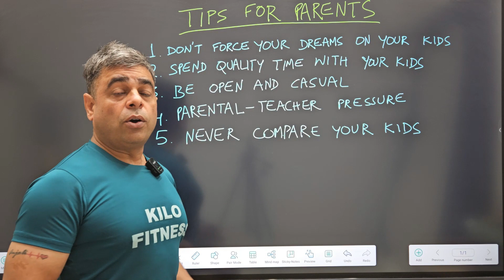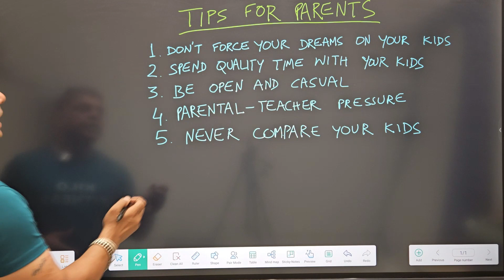Dad Forced 6-Year-Old to Run on Treadmill Days Before Death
Child died as father makes him run on treadmill
 मौत से कुछ दिन पहले पिता ने 6 साल के बच्चे को ट्रेडमिल पर दौड़ने के लिए मजबूर किया
In this video Lt Col Digvijay Singh explains why parents should not force their dreams on their children.
New and heartbreaking video shows how far a father pushed his 6-year-old son during a grueling workout.
Video Allegedly Shows Dad Forcing Son to Run on Treadmill for Being ‘Too Fat’ Weeks Before Death
Heartbreaking video shows a little boy named Corey running as fast as he could on a treadmill. His father, Christopher Gregor, allegedly thought he was fat and prosecutors say forced him to lose weight by running on the treadmill. The video played for the jury shows him unable to keep up with the treadmill's pace and falling down. The 6-year-old boy died 12 days later. The autopsy says there was evidence of "chronic abuse." However, Gregor's defense team denies that and claims Corey died of natural causes from complications of pneumonia.
Christopher Gregor is on trial in New Jersey for child endangerment and murder after his 6-year-old son Corey died in 2021. Two weeks before Corey’s death, Gregor allegedly forced him to run at high speeds on a treadmill, despite the young falling numerous times. However, the defense argues Gregor did not abuse his son and that the child’s death was actually caused by sepsis. Law&Crime’s Jesse Weber breaks down opening statements in Gregor’s trial, as well as testimony from Corey’s mother about what happened in the days before he died.
Shocking security video shows Christopher Gregor and his six-year-old son inside the gym of his New Jersey apartment complex just weeks before the young boy died. The video allegedly shows Gregor forcing Corey Micciolo to run on the treadmill. Micciolo later told hospital staff that his dad made him repeatedly exercise that day because he was “too fat.” Micciolo died after suffering a seizure while getting a CT scan.
A forensic pathologist testified how accused child killer Christopher Gregor's 6-year-old son died on April 2, 2021. The doctor concluded that his son died from blunt impact injuries. Gregor is on trial for abusing his son to death after gaining shared custody of him.
Treadmill Abuse Murder: Victim's Mom Testifies To Last Time She Saw Son Alive
The jury watched surveillance footage showing ChristopherGregor putting Corey back on the treadmill and watching his 6-year-old son fall down repeatedly. Breanna Micciolo, Corey's mother, takes the stand in the Treadmill Abuse Murder Trial.
Accused Child Killer Cries During Testimony of Autopsy Photos
Accused child killer Christopher Gregor started to break down while a detective sergeant was discussing the autopsy photos of his 6-year-old son. Gregor is accused of abusing his son to death in April 2021. The New Jersey father allegedly forced his child on a treadmill after believing he was "too fat."
CAUGHT ON VIDEO: The Sickening Moment a Dad Forces 6-Year-Old Son to Run Full-Speed On a Treadmill